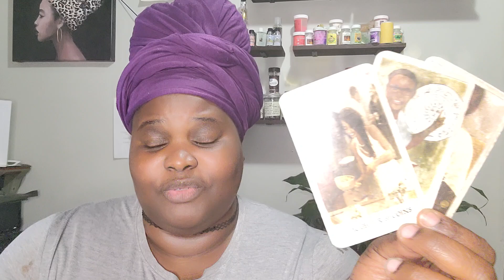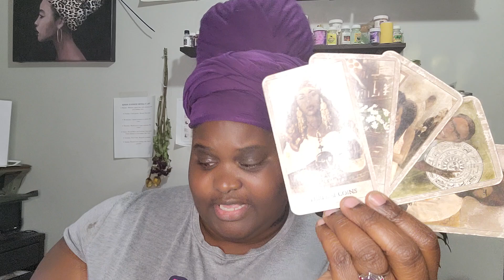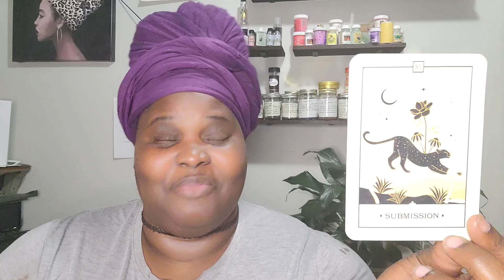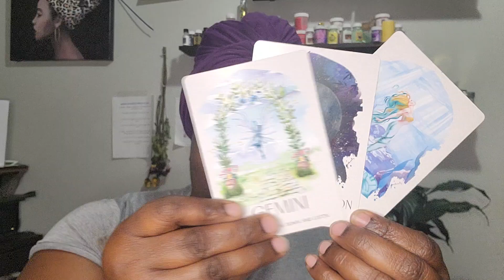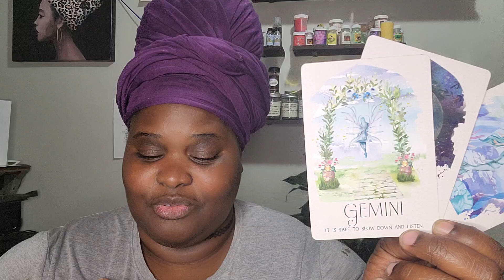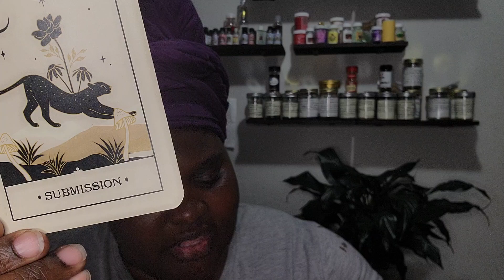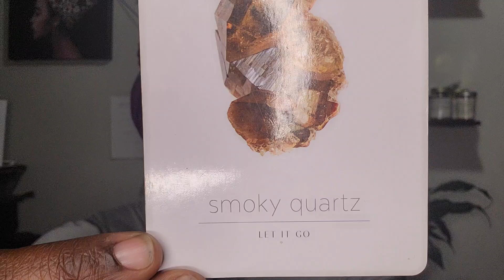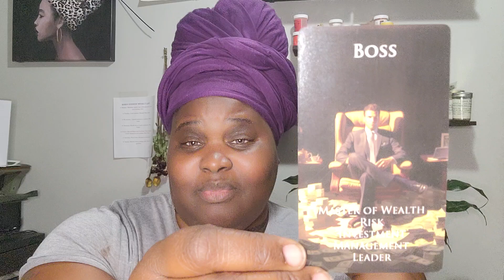GEMINI! You are building a LEGACY! Your business will be SUCCESSFUL$$$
Greetings Gemini! Thank you so much for tuning in! And thank for allowing me to be apart of your spiritual journey!

If this message resonated with you and you would like your own reading, feel free to book now on my website!

Please keep in mind these are GENERAL readings. Some messages may apply to you, while others messages may not. Please use your discernment. :)